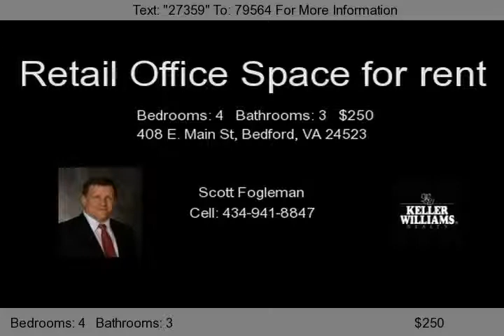408 E. Main St, Bedford, VA 24523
Rent all of the building or a portion. Building rents for $2,000 per month or $250 / $300 per office. Located right on High Traffic road on Main St in Bedford, next to Post Office and close to shopping and highway. Great potential for many types of uses. Cost of utilities divided by users per floor.